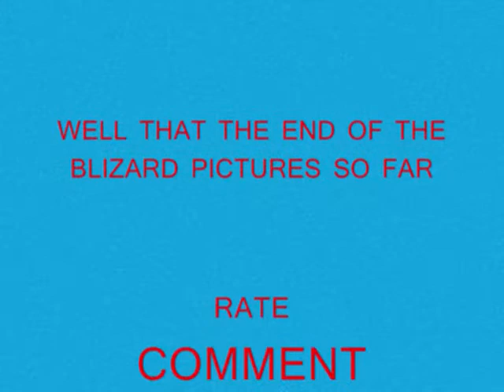SNOW STORM 2011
THE BIG BLIZZARD OF 2011
IF UWANNA SEE HOW DEP THE SNOW STORM IS WATCH.